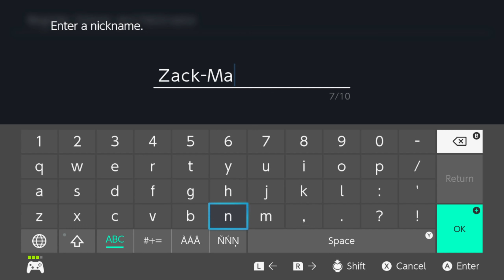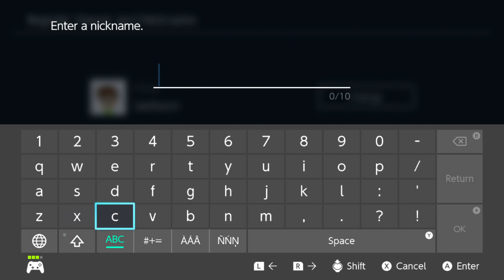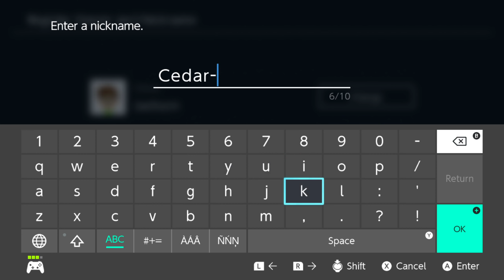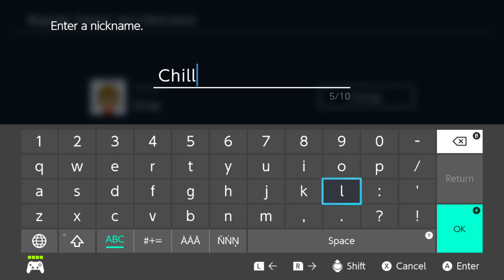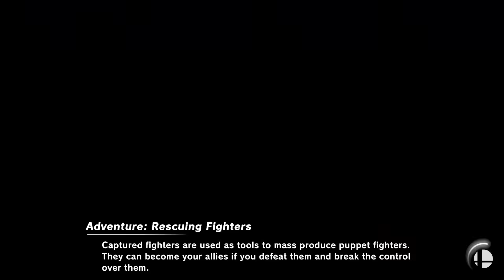We Tried AMIIBO DOUBLES... It was bad...